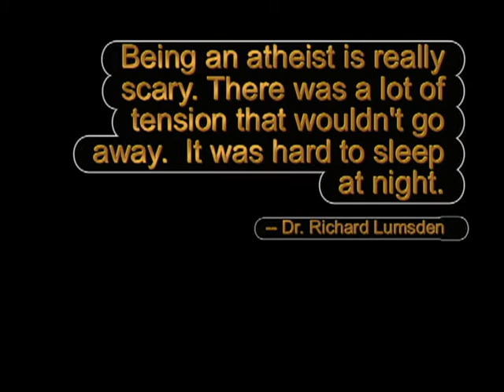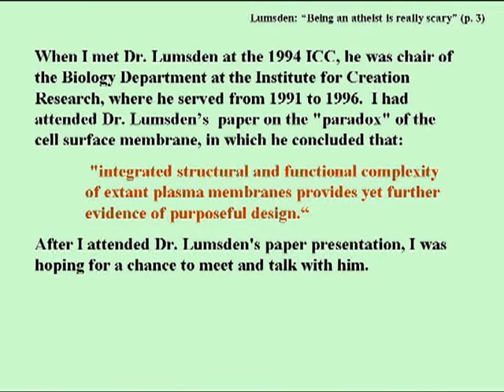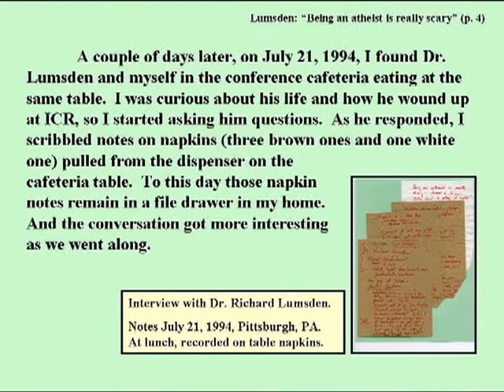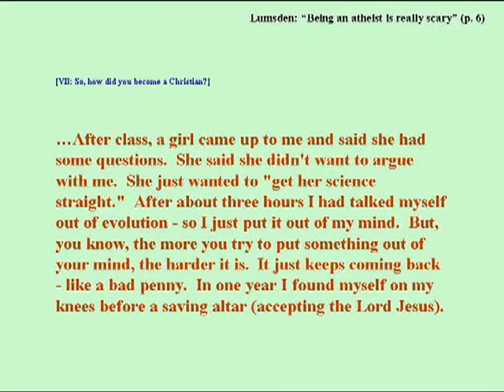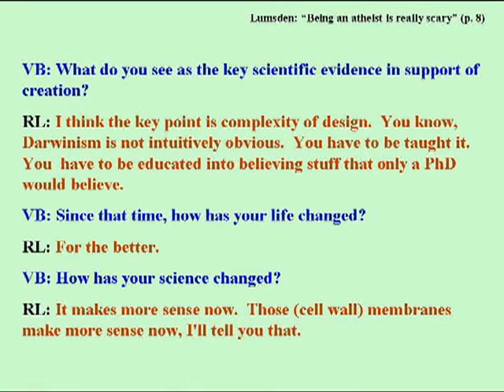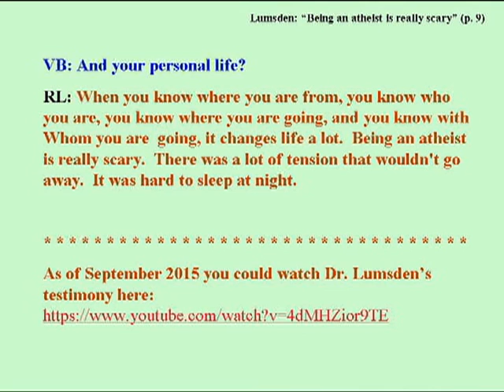NOW I KNOW WHERE I AM FROM ...BEING AN ATHEIST WAS REALLY SCARY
Atheist to Christian and creationist: Tulane University Biology professor Dr. Richard Lumsden turned to Christ and to the Creator after a student prayed for him "extra time" and took time to ask questions, saying she "just wanted to get her science straight." From an interview recorded on lunchroom napkins 3 years before Lumsden's death.  One quote: "You know, Darwinism is not intuitively obvious.  You have to be taught it.  You  have to be educated into believing stuff that only a PhD would believe."